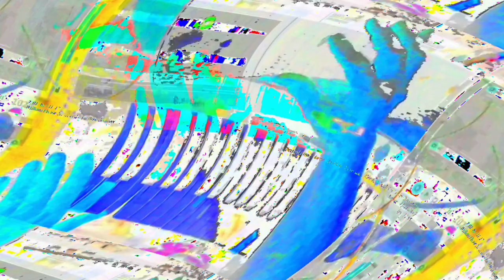[EPILEPSY WARNING] Movie 23 06 10 20h02m01s